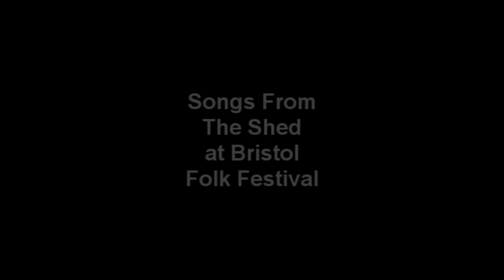Amy Wadge & Pete Riley - Drifting - Songs From The Shed Session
Amy Wadge & Pete Riley visits  Songs From The Shed to play an acoustic session.